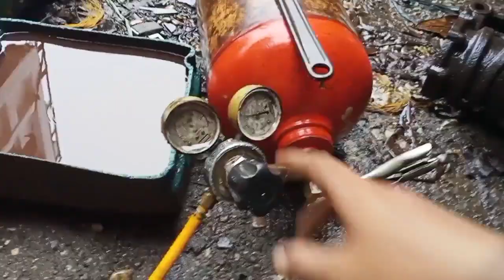PAANO MAG WELD GAMIT ANG OXY ACETYLENE(gamit ang lumang Gage at welding tip)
paano mag weld gamit ang oxy acetylene
etuturo ko kong paano ng step by step